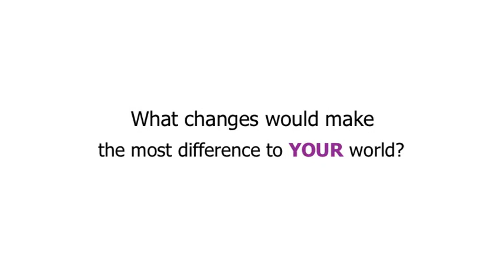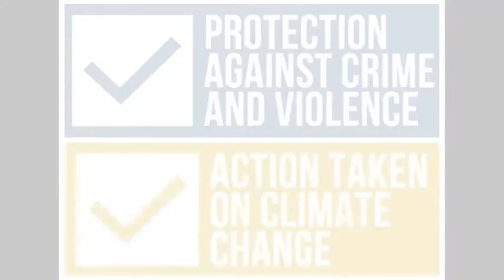Ms. Amina Mohammed invitation to join MY World